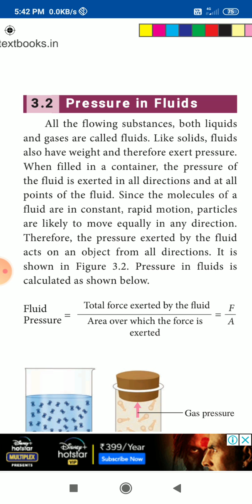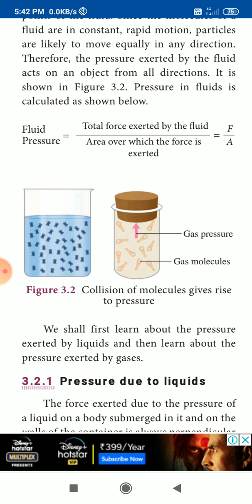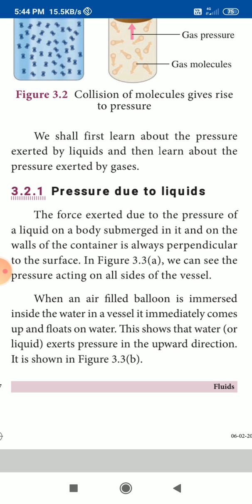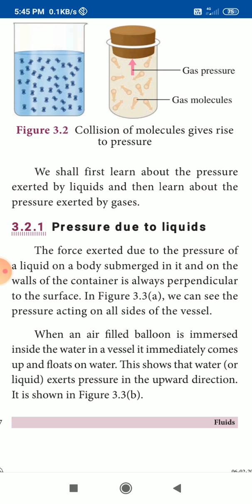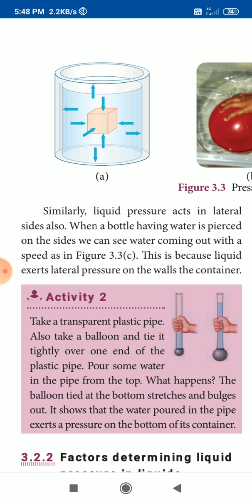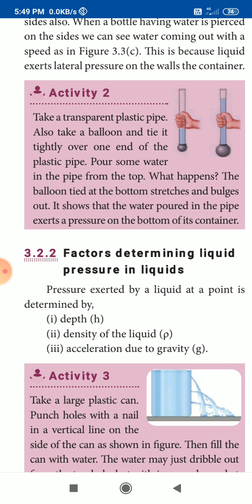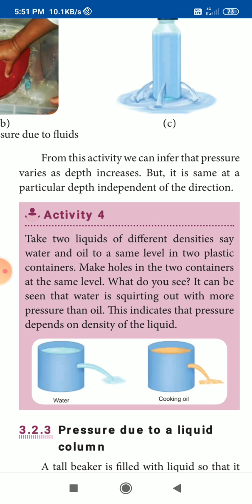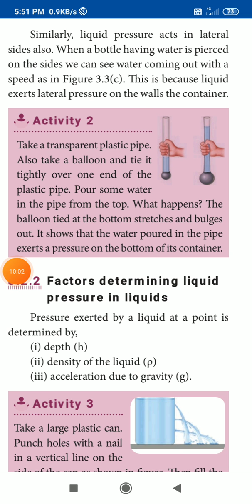9 th P/C EM Unit 3 Video 3 (13.01.2021) by RMI.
9 th P/C EM Unit 3 Video 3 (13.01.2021) by RMI.